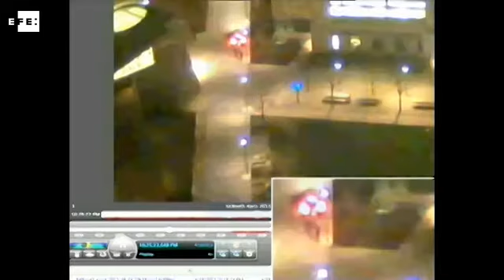Pruebas trazan el rastro de los Tsarnaev después el atentado de Boston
Boston, 12 mar (EFE).- Continúa el juicio contra Dzhokar Tsarnaev, el joven de 21 años que junto a su hermano Tamerlan, colocó presuntamente dos bombas en la meta del Maratón de Boston de abril de 2013, y que causó la muerte de tres personas y 260 heridos.
Las últimas sesiones del juicio se han centrado en las horas en las que ambos hermanos permanecieron huidos, especialmente en la jornada del 18 de abril de 2013.
Ese día dispararon y asesinaron al oficial de Policía Sean A. Collier, de 26 años, que patrullaba las instalaciones del campus universitario del Massachusetts Institute of Technology (MIT), y robaron el coche a un empresario de origen chino que repostaba en una gasolinera de Cambridge.
Esta mañana, el jurado escuchó el emotivo testimonio de Renee Robinson, la asistente del forense, quien rompió a llorar al ver fotografías de la autopsia del policía fallecido; y al recordar las heridas del oficial. "Tenía un gran agujero entre los ojos, y puntos rojos en la cara", producto del disparo a quemarropa.